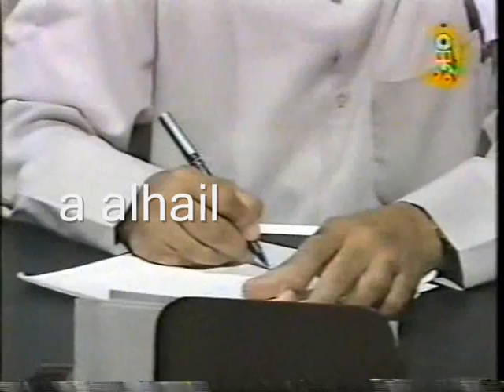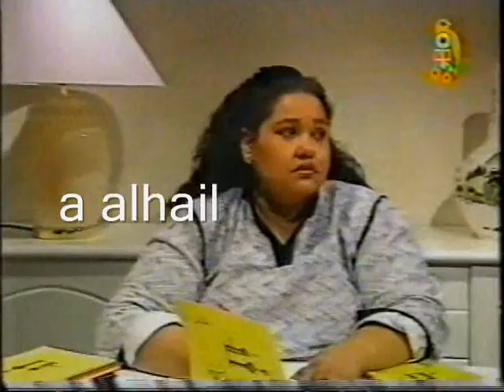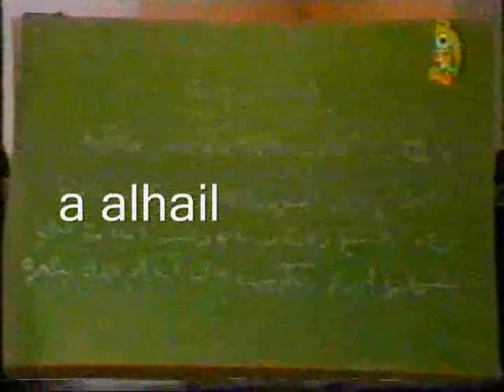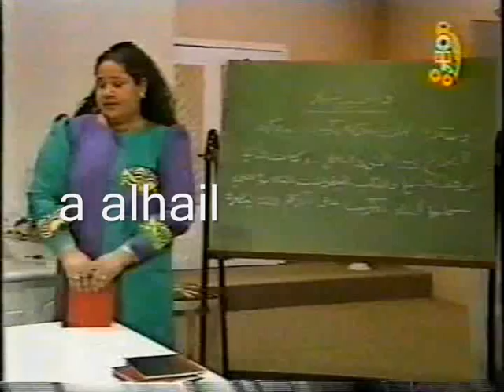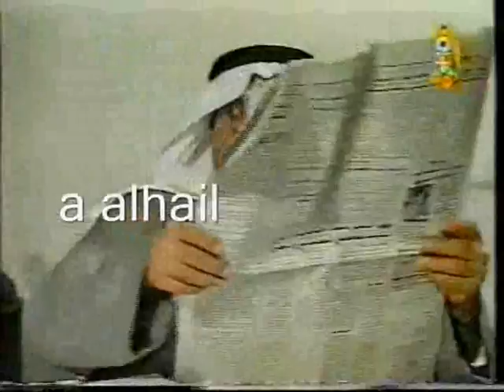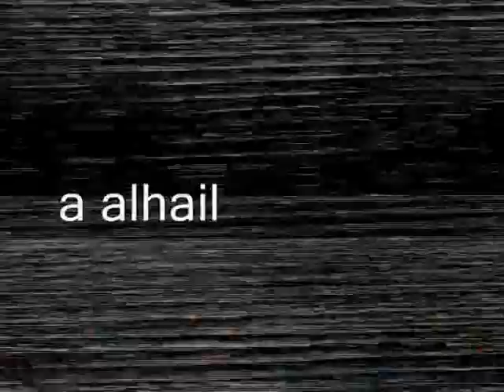سهرة حياتنا الجديدة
انتصار الشراح - احمد مساعد - منى عيسى - حسن إبراهيم .